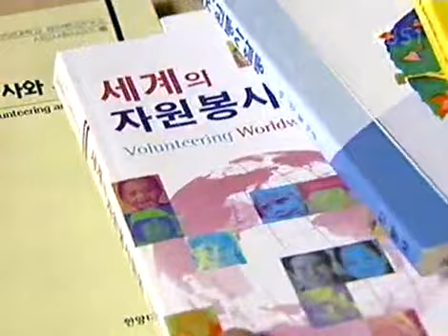노란손수건 - Yellow Handkerchief 20030627 #003